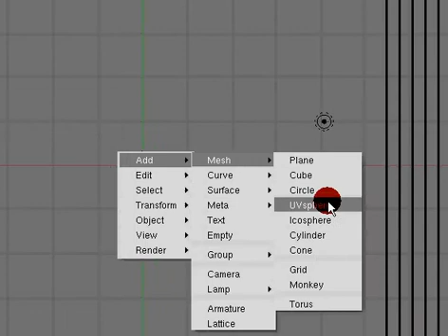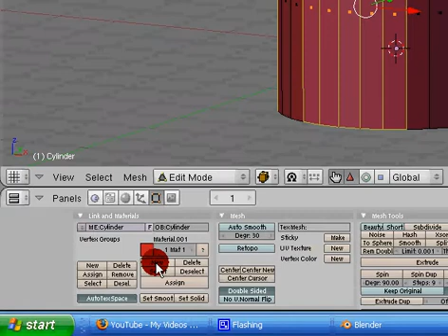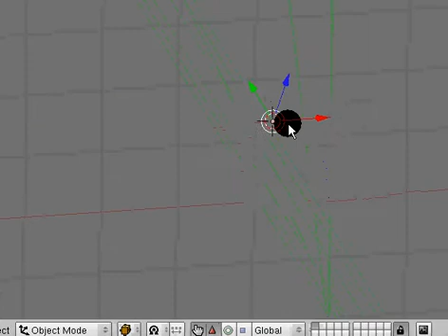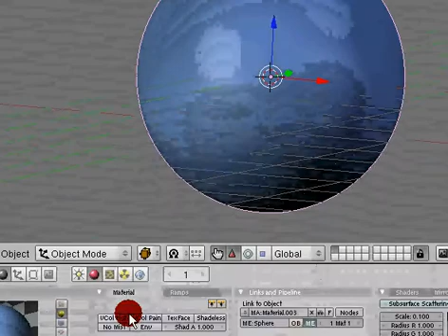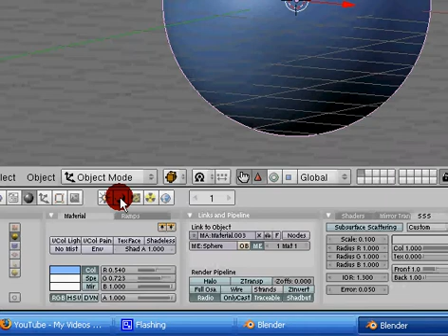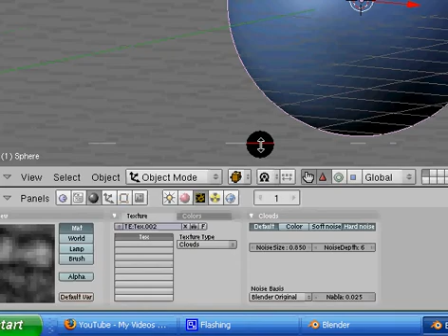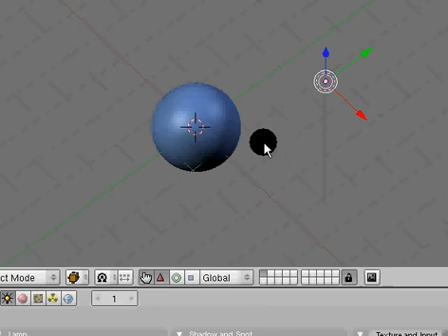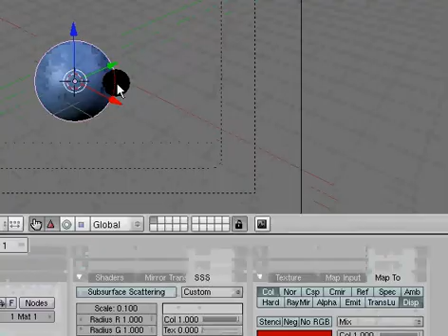Blender Video Tutorial 11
Changing color in edit mode and (disp Mapping)